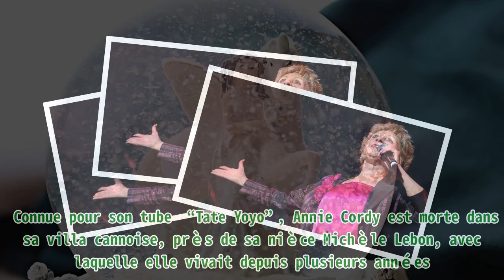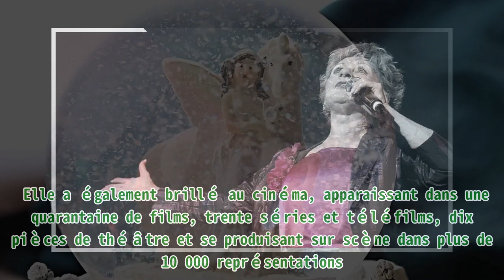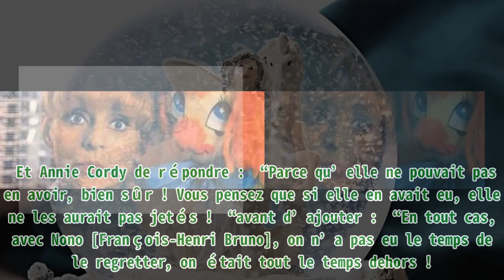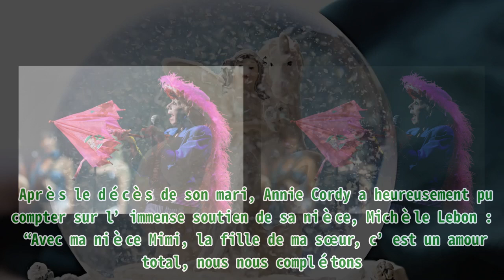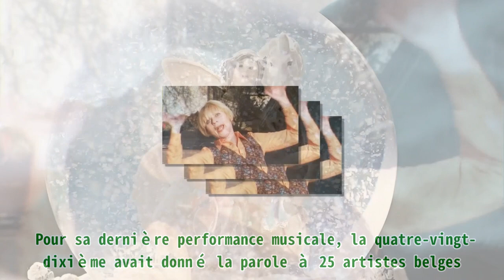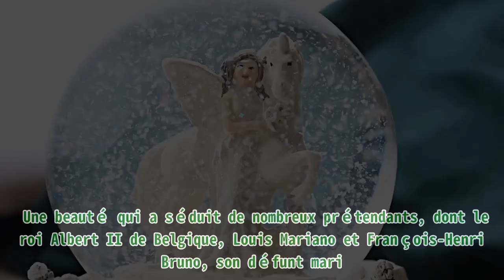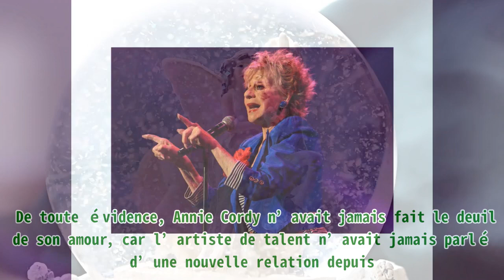Disparition d’Annie Cordy à 92 ans : pourquoi elle n’a jamais eu d’enfants ?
Disparition d’Annie Cordy à 92 ans : pourquoi elle n’a jamais eu d’enfants ? Le monde de la musique est en deuil. Ce vendredi 4 septembre 2020, la célèbre chanteuse belge Annie Cordy est morte à l’